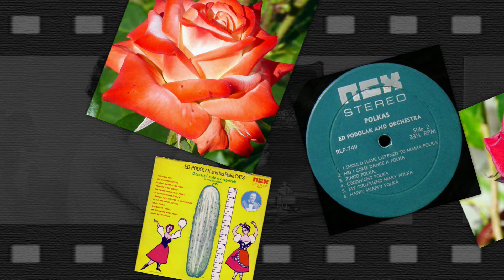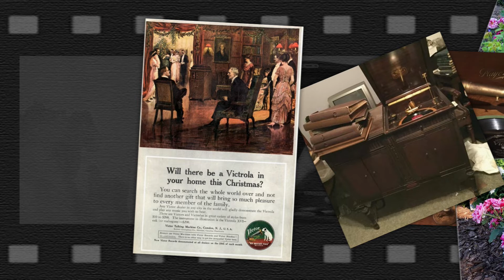Ethno-American LP recordings in the US, ca1970. REX 749. 10 Inch Cucumber. Ed Podolak / Polka Cats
Ethno-American LP recordings in the US, ca1970. REX 749. 10 Inch Cucumber. Ed Podolak and His Polka Cats.
Holyoke, Mass. ~1970. REX 749. " 10 Inch Cucumber " - Ed Podolak and His Polka Cats
01. The Polka Box
02. The Life Is A Hassle Polka
03. Blazing Smoke Stack Polka
04. Boop The Coop Oberek
05. The Proper Thing To Do Polka
06. 10 Inch Cucumber Polka
07. I Should Have Listened To
08. Hej! Come Dance A Polka
09. Bingo Polka
10. Goodnight Polka
11. My Girlfriend Mary Polka
12. Happy Snappy Polka